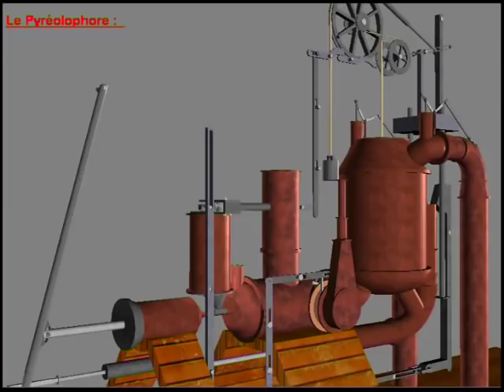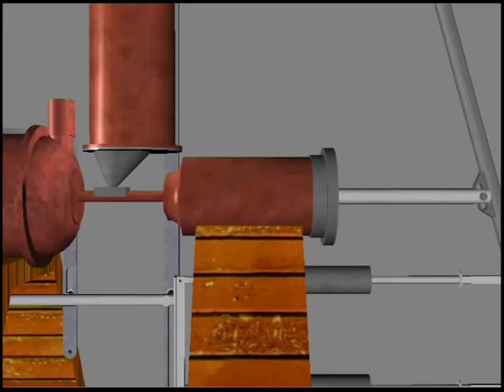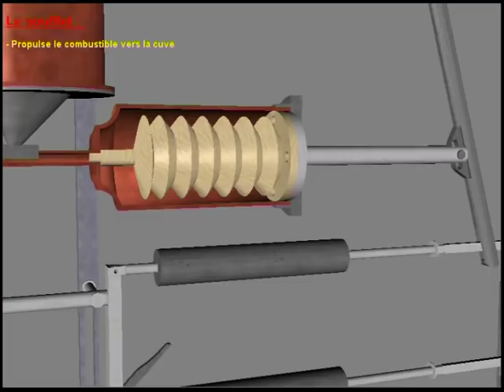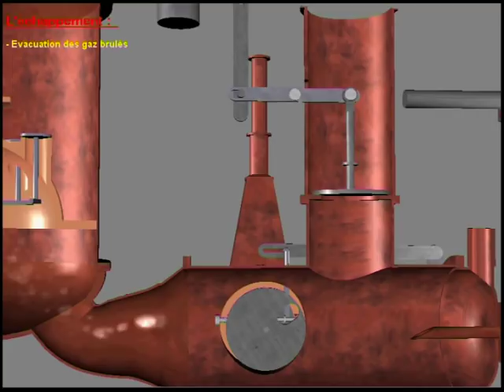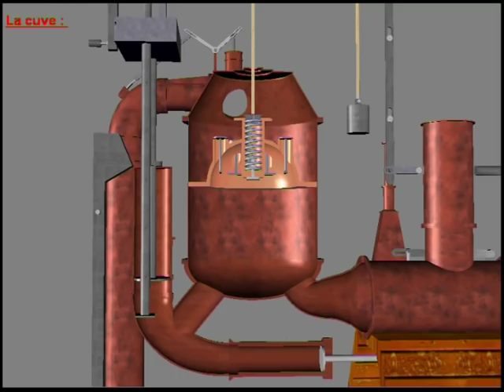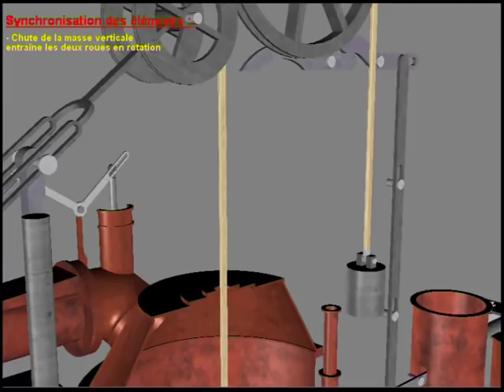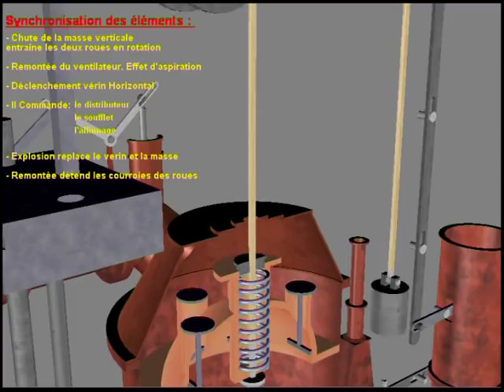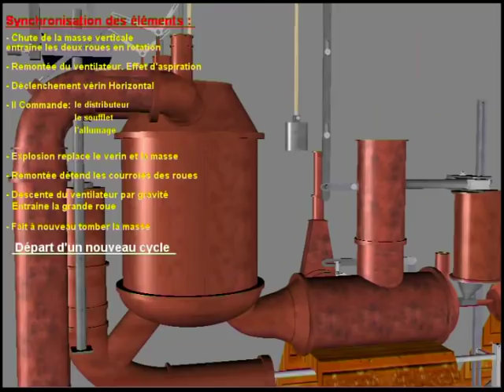Spéos presents the first internal combustion engine invention - Pyréolophore, 2010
A l'initiative de Manuel Bonnet, et sous la direction technique de Jean-Louis Bruley, Spéos/Maison Nicéphore Niépce a décidé de célébrer le bicentenaire du Pyréolophore en reconstruisant celui ci tel qu'il était à l'origine ( voir ).Il s'agit du premier moteur à explosion qui fut inventé et breveté par les frêres Niépce en 1807. Dix ans plus tard, ils seront les premiers au monde à faire fonctionner un moteur à explosion au moyen d'un système à injection d'essence.En partenariat avec l'Institut Image de l'ENSAM (Ecole Nationale Supérieure des Arts et Métiers) à Chalon sur Saône, Maison Nicéphore Niépce présente
 la réalisation d'une vidéo 3D reconstituant le fonctionnement interne du Pyréolophore - création Hadrien Duhamel
At initiative of Manuel Bonnet, and with Jean-Louis Bruley's technical supervising, Spéos and Maison Nicéphore Niépce ) have decided to celebrate the bicentennial of the Pyreolophore by rebuilding it as it was originally. It is the first internal combustion engine ever, which was invented and patented by the Niépce brothers in 1807.
10 years later, they were the first in the world to make an engine work with fuel injection system.